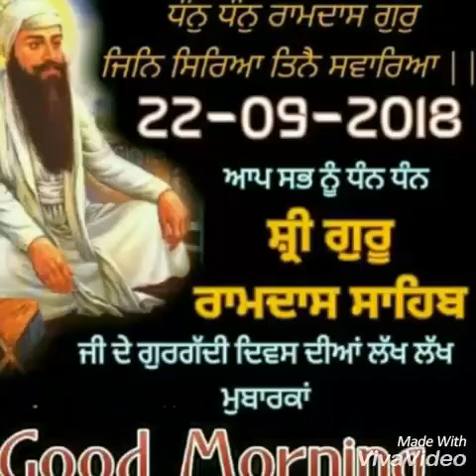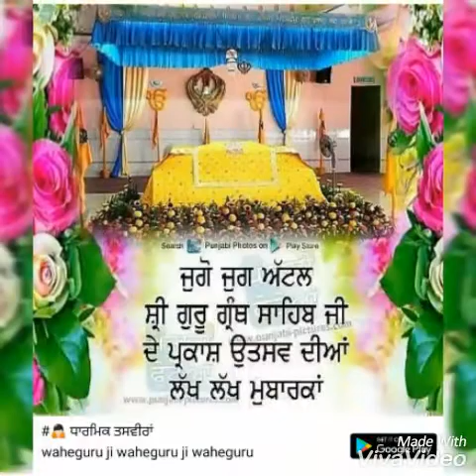ਜਿਨ ਕੀ ਚੀਰੀ ਦਰਗਹ ਪਾਟੀ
ਭਾਈ ਰੁਪਿੰਦਰ ਸਿੰਘ ਜੀ